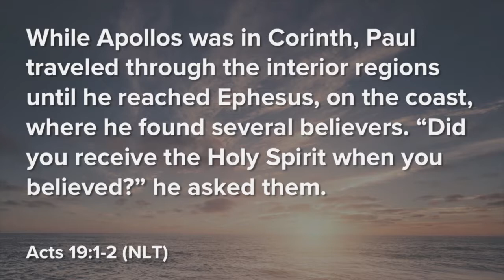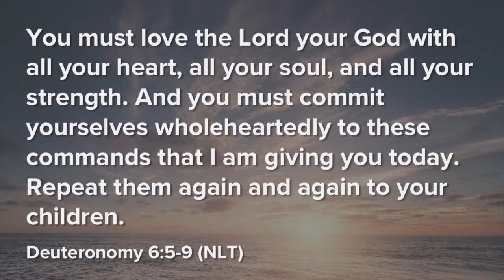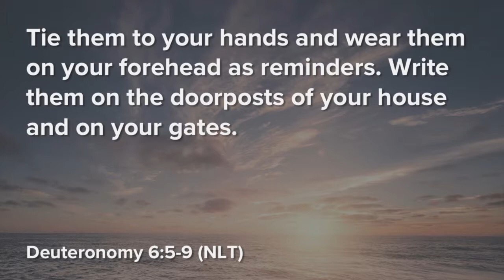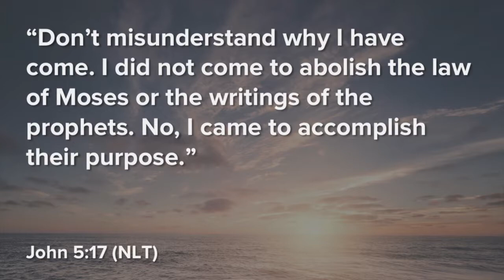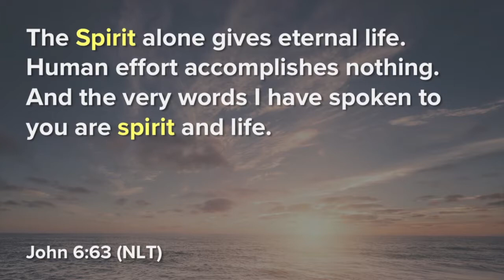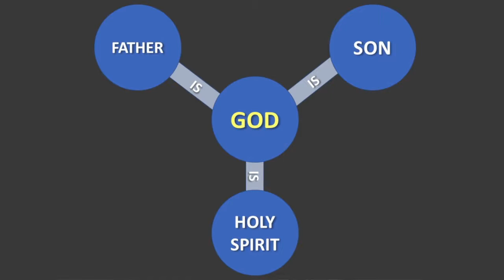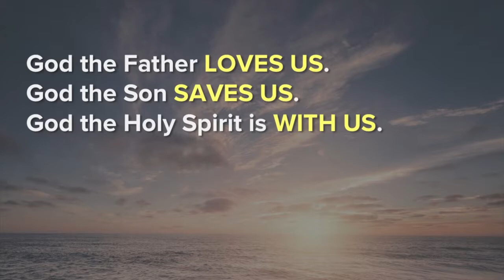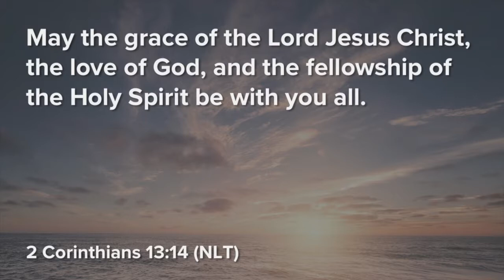Holy Spirit: Part 1 - "Trinity" with Jim Gooden - Real Life Church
Pastor Jim Gooden kicks off our new six-week series, HOLY SPIRIT, with a message centering around the persons of the Trinity: Father, Son, and Holy Spirit. Join us as we begin exploring, fresh and anew, the work and role of the Spirit in our lives.